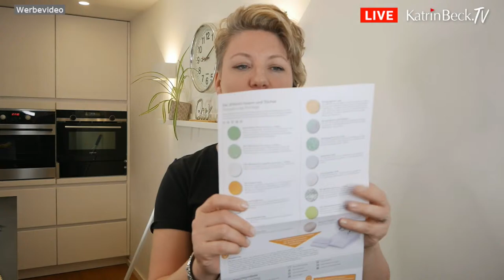Im Regen stehen - Die.Putz.Show mit Katrin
...macht mir überhaupt nichts, denn ich bin von oben bis unten imprägniert 😂. Nee Spaß. Komplett nicht, aber eine gut imprägnierte Regenjacke ist goldwert. In diesem Video imprägniere ich die Regenhose von meinem Mann. Gerade an den Oberschenkeln wird sie sehr strapaziert. Mit einer regelmäßigen Imprägnierung verlängere ich die Lebensdauer der Hose. Die -by the way- nicht bilig war. Gehörst du jetzt wie ich zu den weniger sportlichen, dann kannst du natürlich auch Jacken, Schuhe (keine aus Leder) oder Taschen imprägnieren. Oder wie wäre es mit Deko-Sachen im Garten? Alles war offenporig ist, wie z.B. Terrakotta ist ideal.

Und wenn du unseren Kanister-Öffner bestellen möchtest, dann pack in
deinen Warenkorb eine Schaumpumpe und schreib mir, dass du anstatt der
Pumpe den Öffner möchtest.